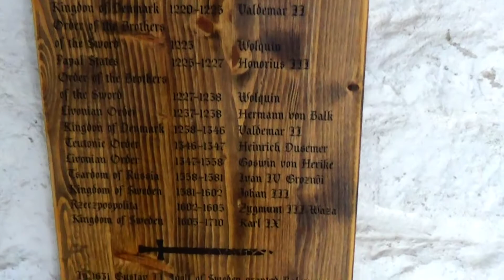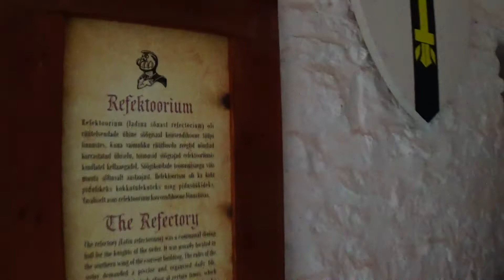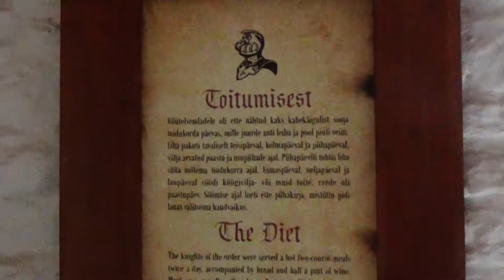Travelling to Estonia Rakvere Castle EESTI Путешествия TRAVEL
History of the Medieval Castle
 2019 год